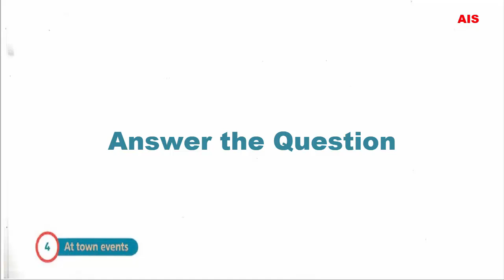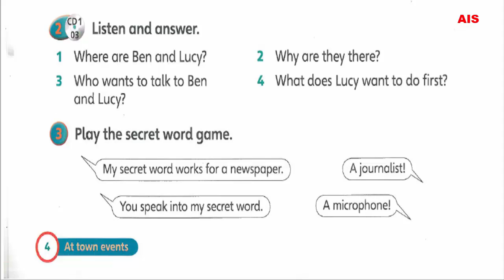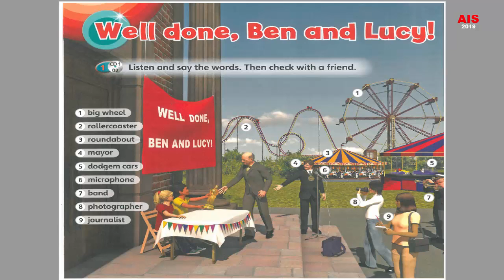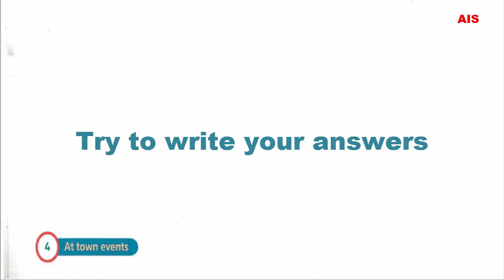Super Minds 4 Step 2 | Listen and answer Ben and Lucy are giving the statue to the museum P4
Hi, Everybody!!! How are you today? Now, We want to show you the " Super Minds 4 Step 2 | Listen and answer Ben and Lucy are giving the statue to the museum P4 " So, You should to watch. This is a channel that provide you about English knowledge in Khmer and all programs related to our contesting. These tutorial are teaching you about Learning in English

MS 2010
MS 2013
Tutorial Microsoft Word 2010 & 2013
Basic MS
AIS BMC
Khmer Knowledge
Education in Cambodia
Khmer Learning
The Best Education
Cambodia Lesson
Cambodia Teaching
Cambodia School
KH School
AIS School
AIS Private School
AIS Teacher
AIS Asean International School BMC
AIS Teaching